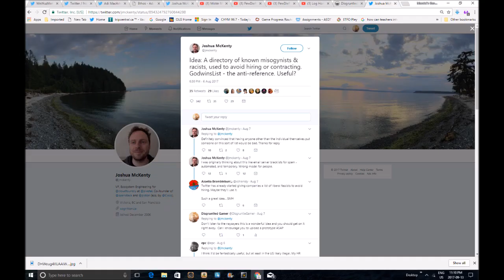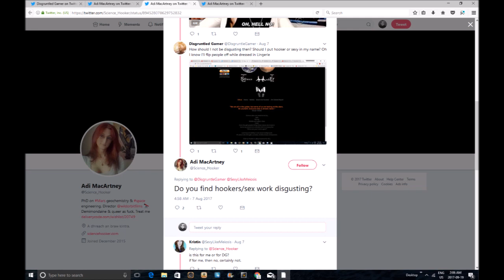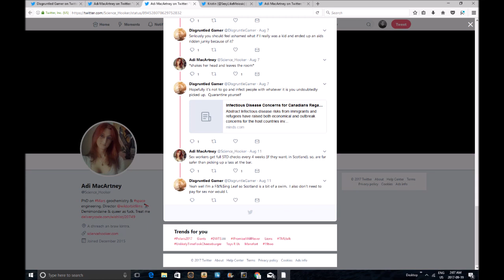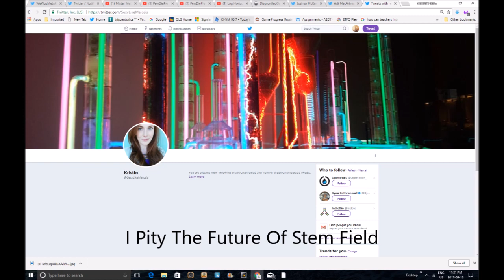Science_Hooker Adi MacArtney